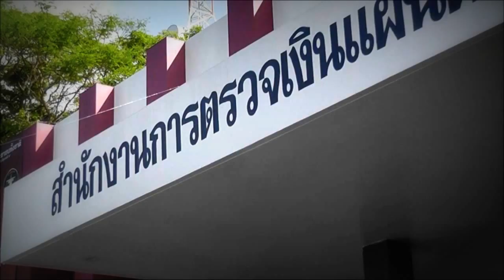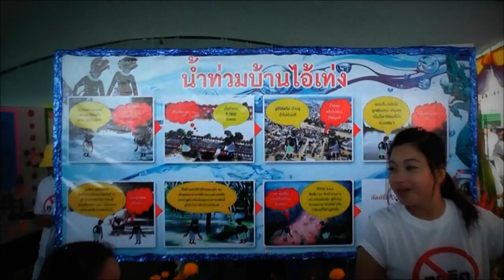เปิดบ้าน สตง.สงขลา